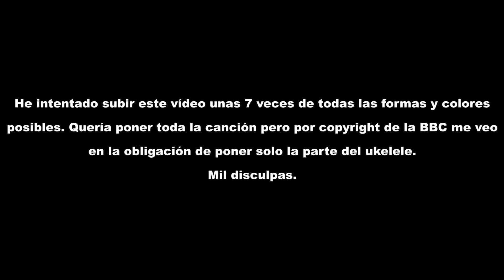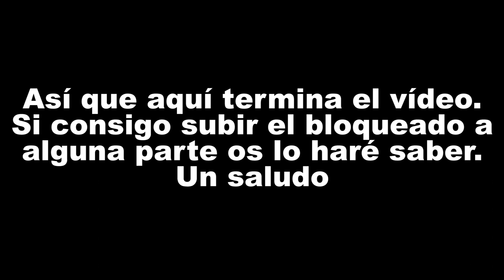Lane Boy (Live ukulele tutorial) - twenty one pilots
Nuevo tutorial. En este caso es Lane Boy y casi siempre que toca esta canción lo hace así. Son solo dos acordes, así que más fácil imposible.